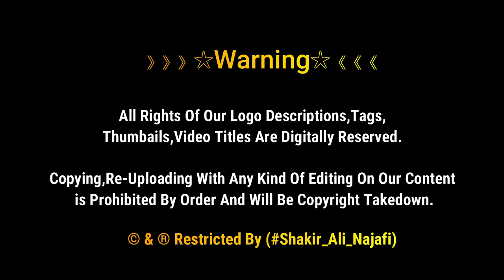Shahzada Ali Asghar Ko Pursa Karbalai Bachon Ka | Bain ul Harrmain | Abdullah ibn Husayn | Karbala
Abdullah Ali al-Asghar ibn Al-Husayn, or simply Ali Asghar, was the youngest child of Al-Husayn and Rubab bint Imra’ al-Qays. He was martyred during the Battle of Karbala, and is commemorated in shia as the "personified quintessence of the innocent victim." He is given the title "Bab al-Hawa'ij"

》》》》》》☆Warning☆《《《《《《